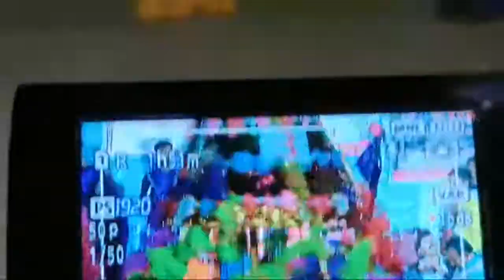ગાગલાસણ ગામે ફુલોના ગરબા કાળી ચૌદસ વીકાસ ઠાકોર/પીંકી ઠાકોર,/gaglasan mo fulona garba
jjગાગલાસણ ગામે ફુલોના ગરબા કાળી ચૌદસ વીકાસ ઠાકોર/પીંકી ઠાકોર,/gaglasan mo fulona garba bhavesh thakor @NavinKhambhala @@blackpirates7 varghodo raja raja jahu gaglasan.#@AryaBalakrishnanStudio19 @j